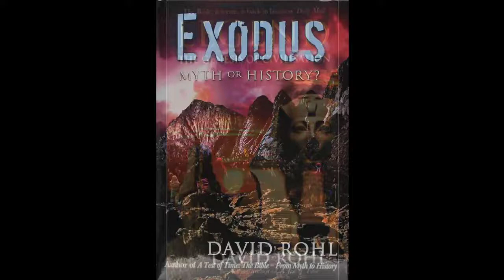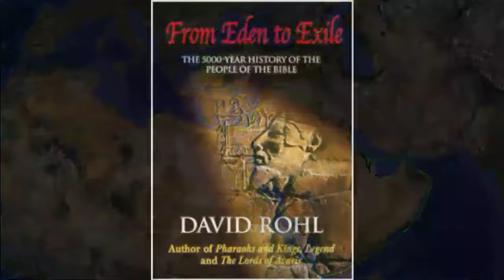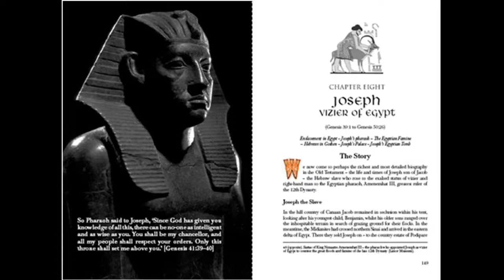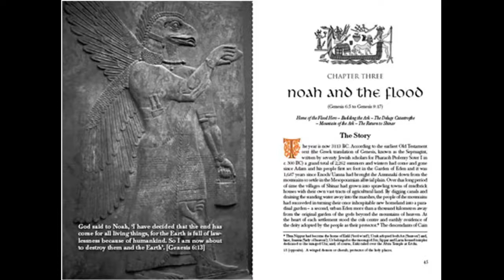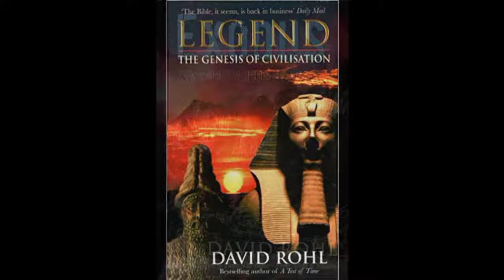David Rohl - Revising the Chronology of Ancient Egypt and Israel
Zen joins author, researcher, and former director of the Institute for the Study of Interdisciplinary Sciences, David Rohl, to speak on some discoveries that have been silenced by mainstream educators as well as his views on esoteric Biblical doctrines.